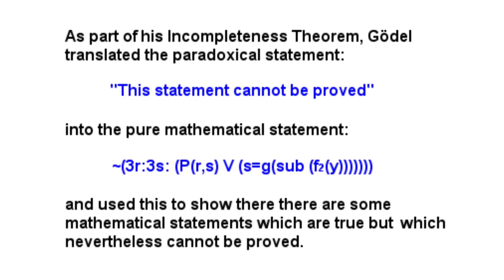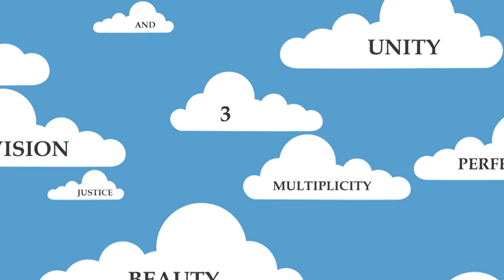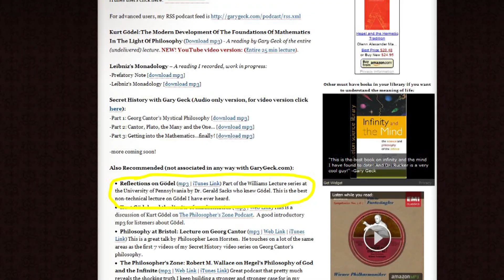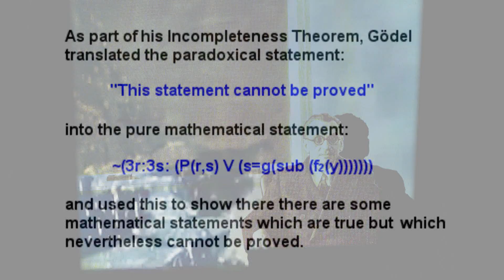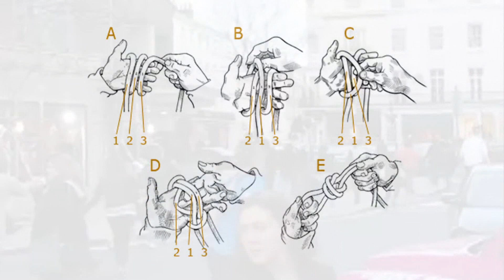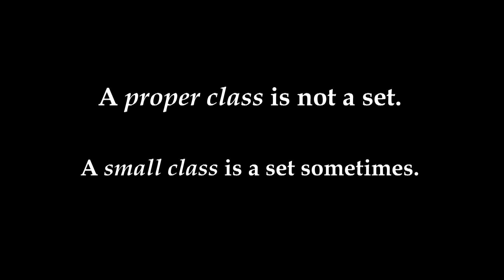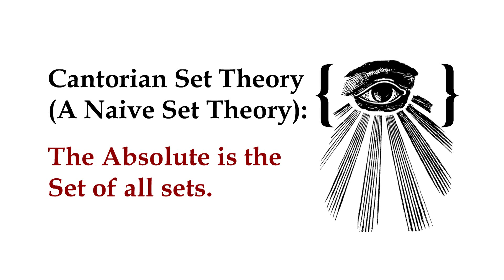22/42 The Secrets of Kurt Gödel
This is part 22 of 42.  As you may have noticed, I am releasing them totally out of order, but that won't matter.  In this part we begin our study of Kurt Gödel.  We will focus on Gödel from parts 22-28.